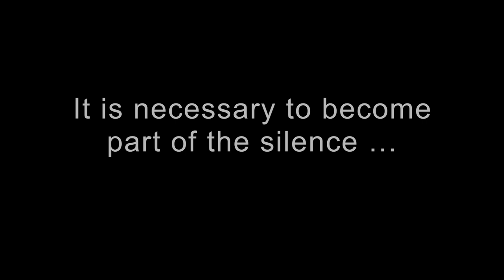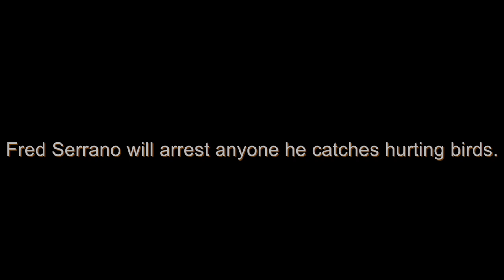Feathers in the Fields: The Birds of the International Rice Research Institute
Also see the video, How to shoot a bird--with genuine affection and in Rice Today magazine, see: A human-eye view of birds and Don't scare the birds away

IRRI has produced a Guide to the Rice Field Birds of the Philippines

From May through December 2013, a photographic exhibition at the Riceworld Museum of the International Rice Research Institute in Los Banos, Philippines, featured the more than 50 birds species that frequent the Institute's rice plots on its experimental farm. Here, some of the contributors talk about their passion for photographing and observing these feathered creatures.

To the untrained eye, the research farm at IRRI in the Philippines may look like nothing more than a verdant sea of rice plants. But, through the eyes of bird enthusiasts and the lens of bird photographers, it is a habitat for many spectacular bird species.

In Feathers in the fields: The birds of IRRI, bird photographers Tirso Paris, Jr. and Segfredo Serrano exhibit a bevy of bird species (see centerfold) they have captured via their cameras over the years, representing a portion of their portfolios of what Dr. Paris described as their "addiction."

"Bird photography is a passion," Dr. Paris said. "You need to be a little bit crazy to go into it. It takes a lot of money, time, and patience to capture beautiful images of birds. But it is very addictive."

Bird photography also requires special skills that go beyond being very efficient with a camera, according to Dr. Serrano.

"You need to be a good bird watcher and know the habits and forms of birds so that you can easily identify the species on the run," he said. "And, you have to have a genuine affection for your subject. If you don't have a genuine affection for our avian friends as part of our environment and their role in our environment, it will be very difficult to have the required patience to document your subject."

The rewards of their patience and efforts are stunning photographs that reveal the avian world behind the green curtain of rice that will no doubt surprise many. "The fascinating feathered creatures featured in this exhibition, some native to the area while others use IRRI as a stopover site on their migration, provide a glimpse of birds that are rarely seen by most people—even those who work in the fields every day," said Paul Hilario, curator of the Riceworld Museum and Learning Center where the exhibit will be on display from May through September 2013. "These birds are alert to movements and sounds, and are quick to hide or use natural camouflage."

Many might assume that bird photography is best done in undisturbed areas, but agricultural lands can double as bird sanctuaries. Although farms cannot replace natural wetlands, flooded rice fields act as an artificial wetland and can provide some resources for birds, according to Mr. Richard Smedley, an IRRI scholar who studies birds in the experimental fields (see Don't scare away the birds!). Keeping a healthy rice ecosystem is a target for IRRI on its research station. For example, IRRI uses integrated pest management (IPM), which reduced pesticide use by 96% between 1993 and 2008, and encourages richer natural biodiversity.

"Although we don't have direct evidence on the impact of the reduced pesticide use, it is certainly a contributor to the richer bird life in and around the farm," said Dr. K.L. Heong, an IPM expert at IRRI.

Most farmers may not be as happy, though, to see thriving bird communities flocking to their fields because they are widely regarded as pests. "They are seen in association with rice and they're presumed to eat rice, but that assumption may not always be correct," local bird enthusiast Paul Bourdin explains. The diet of the lesser coucal, bee-eater, swallows, pacific skylarks, and pied bushchat consists almost entirely of insects, he explained.

To help people better understand that not all birds are pests, Feathers in the fields: The birds of IRRI will include descriptions provided by Mr. Bourdin about each species on display at the exhibit, including their scientific, English, and Filipino names; diet; and habits.